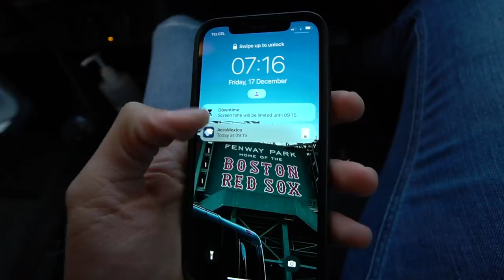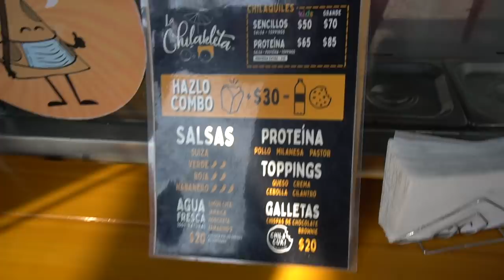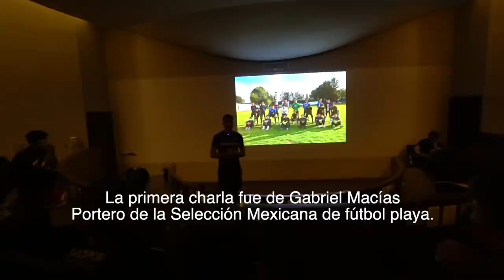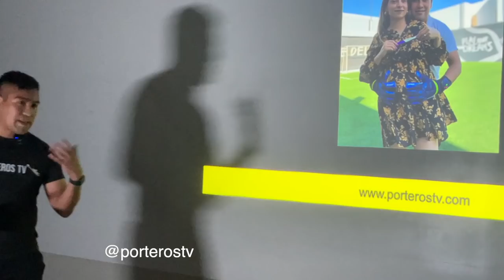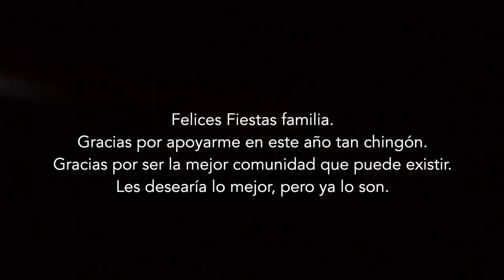POSADA UnoKeeper ft @porterostvoficial y muchos PORTEROS.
Nos fuimos a León a la posada de @UnoKeeper y pudimos compartir cancha y experiencia con muchos de ustedes, de esta comunidad de porteros.

Familia, probablemente el último vídeo del año, muchísimas gracias a todos por el apoyo que me han brindado este año, que sinceramente, fue una locura.

Los canales de estos cracks:
@Goleros e